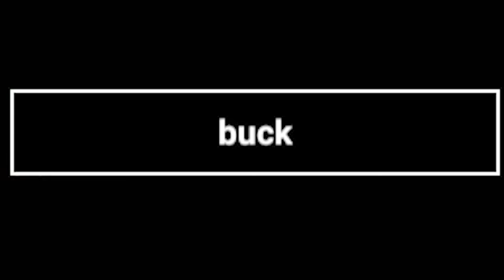Getting my [𝗥𝗘𝗗𝗔𝗖𝗧𝗘𝗗] kicked in SCP: Secret Laboratory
0:00 - Intro
0:26 - Manscaped
1:00 - D Boy gets his neck broke
3:00 - Two D Boyz fall in love
6:04 - My wife won't leave me alone
8:51 - Scientist dork experiments on people
15:23 - CHAOS (we die tragically)
16:34 - The worst Facility Guards on the planet
21:06 - Nine-tailed fox bully a zombie
23:06 - The lone D Boy Escape

I streamed SCP: Secret Laboratory with all of my friends to check out the new Parabellum update. We laughed, we cried, we got our necks broken by SCP-173.